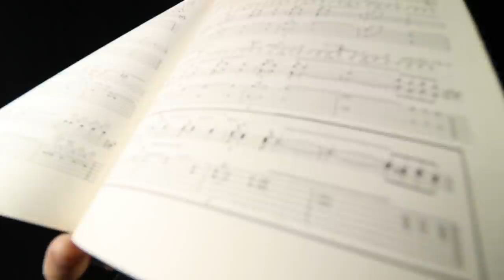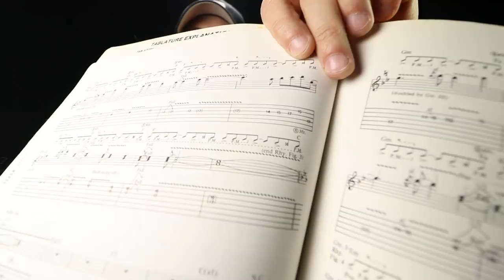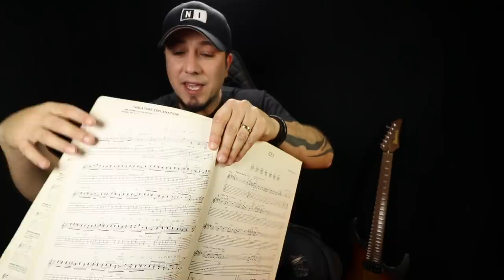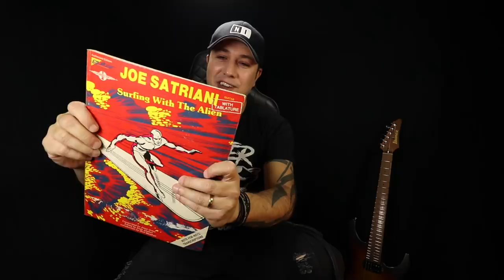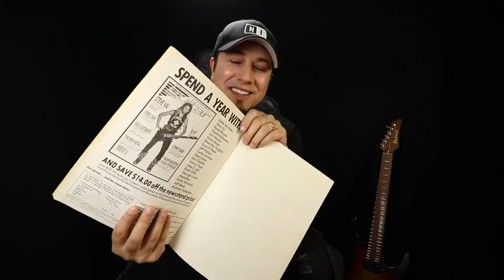Contos de um guitarrista "O Original "